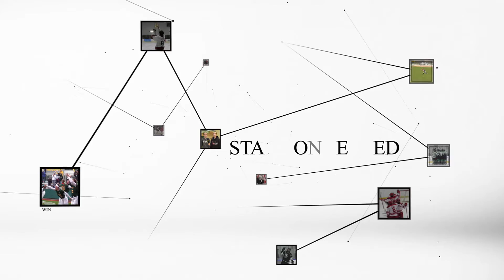Lancers Track & Field Reboot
The University of Windsor track and field team is getting set for their first official meet of the year when they host the Lancers Reboot February 13th at the Fairall Fieldhouse.